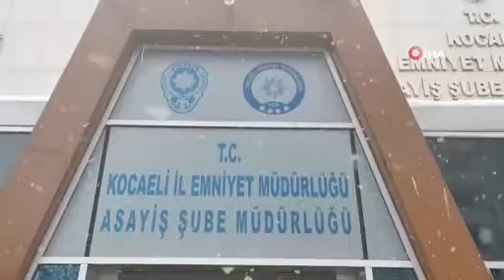Sakaryalı Hacer'in katil zanlısı müebbet hapis cezasına çarptırıldı!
Sakarya'dan Kocaeli’ye giderek kendisinden ayrılmak isteyen sevgilisini birlikte yaşadıkları evde, eşyalarını almak isterken silahla vurarak öldüren sanık müebbet hapis cezasına hükmedildi.